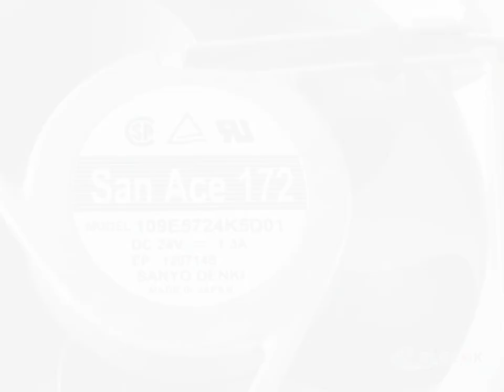109E5724K5D01 24V 1.3A Cooling Fan